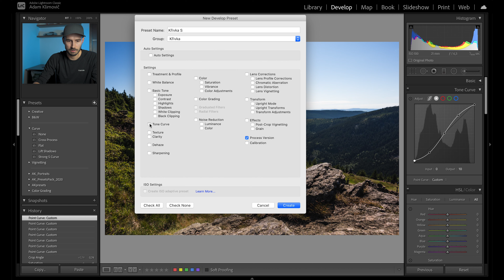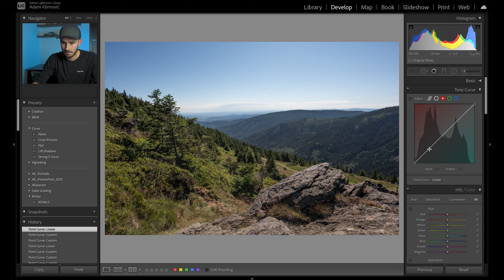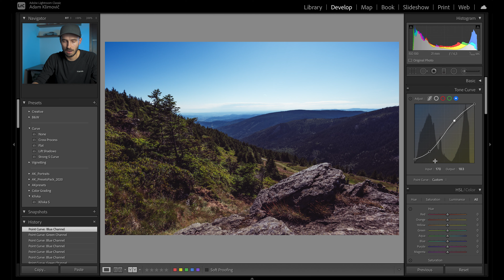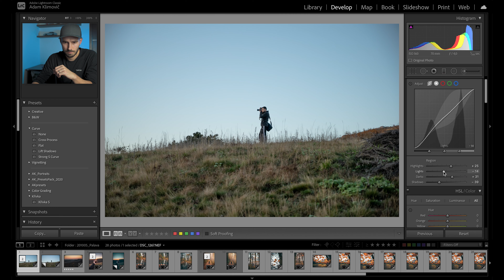PRÁCE S TONÁLNÍ KŘIVKOU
Tonální křivka je pro mnohé uživatele Lightroom tabu. Přiznávám, že to není zrovna uživatelsky příjemný nástroj. Nebo ano?